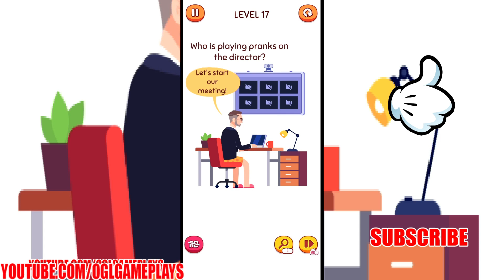Who Is an Impostor ? by Azure Global Gameplay Level 1-20 (Android iOS)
🤯Who Is Impostor? Challenge your brain by playing our best puzzle game with unique and innovative puzzles. It is not easy to win if you do not have a super mind!

Let yourself be a brilliant detective helping people solve complex problems in our Who Is Impostor?

WHO IS IMPOSTOR?
🌟Diverse puzzle systems with many different topics and difficulties such as: who is the liar, who is the mother of the child, how to find the werewolf ... will make you think.
🌟The graphics and sound system of the game are authentic, vivid and attractive to players.
🌟The game is completely free and can be played even without the internet.
🌟Quizzes are regularly updated weekly with many levels and increasingly rich in ideas.

🤯In our game, you will be challenging your big brain while going through our extremely challenging levels. Hidden objects need to be found by you. However, to find these objects is not easy. It will be hidden somewhere in the picture, use any means to find and solve our riddle.

🤯There will be questions you find really crazy, sure. We want to challenge your creativity, whether your brain is flexible or not based on your responses in the game Who Is Impostor will help you test that.

✨Did you find our game interesting? So why not download and play right now?

💥Our game is loved and experienced by a lot of people not only because it is conceptually appealing, but also has features that make people irresistible.

💥So, How to play the Who Is Impostor game? You need to read the question carefully, observe the picture carefully, find out any suspicious details. We provide arguments to solve the problems that our questions raise. There will be confusing details included along with important details, please be careful to judge, do not let yourself be too confused.

After making a judgment, you just click on the answer in the picture and become the winner.

🎮Download and play our Who Is Impostor game to challenge your brain today. Please invite your friends to play together to see who is smarter.🤗🤗

Let us know your experience, we will listen and develop the game every day. Have a good time playing the game!